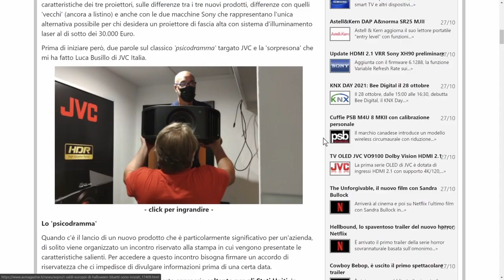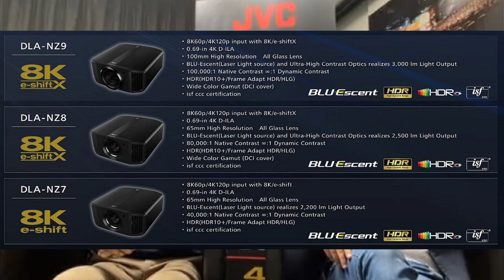Proiettori JVC 8K Laser: intervista a Massimo Pirola e Luca Busillo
Sono passati due mesi dall'annuncio dei nuovi proiettori JVC e poco meno dal primo first look del modello 'entry-level' DLA-NZ7. Nell'intervista, ho chiesto a Massimo Pirola - direttore vendite consumer - e Luca Busillo - product specialist - di JVC KENWOOD Italia, informazioni precise sull'arrivo dei primi prodotti sul mercato italiano e su dove sarà possibile vederli in funzione.